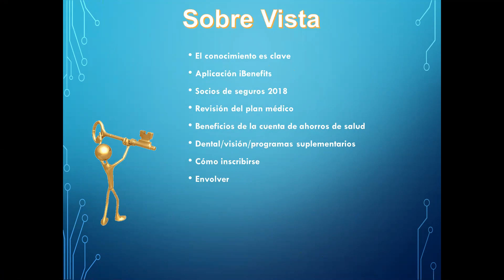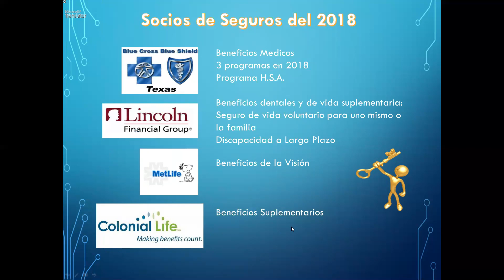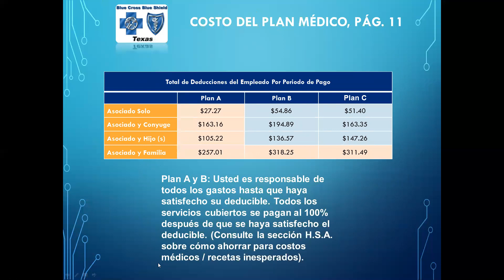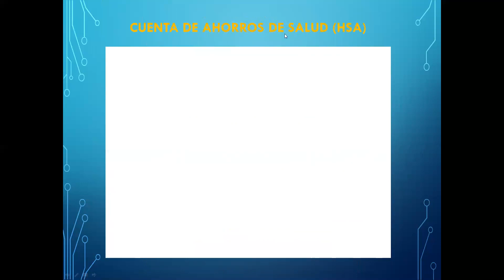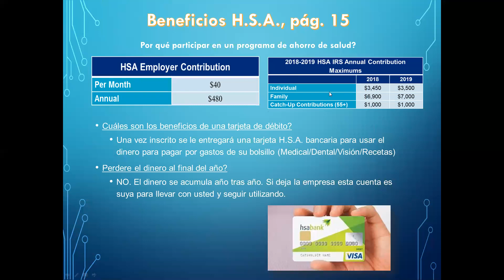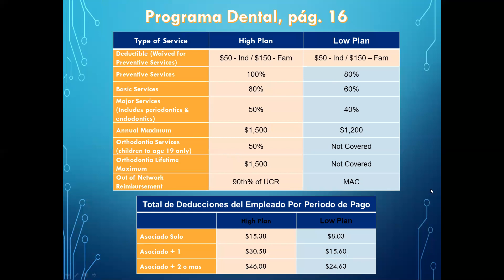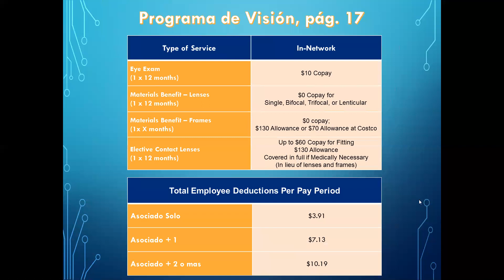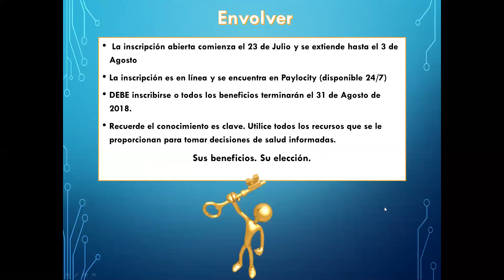Benefits Spanish 2018 2019